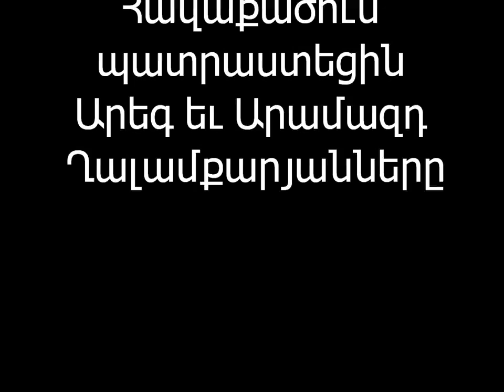Pyunik-3 best 20 goals (2012) HD